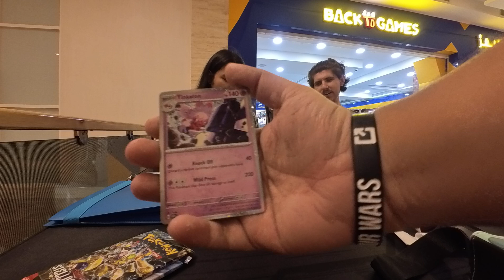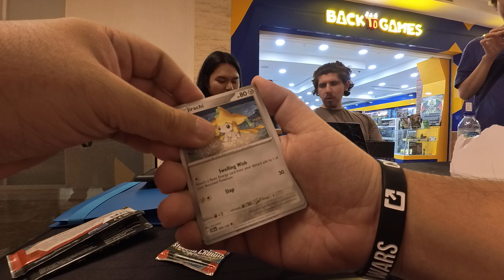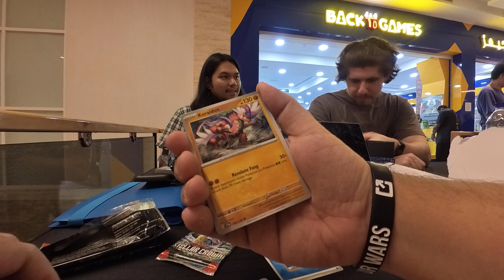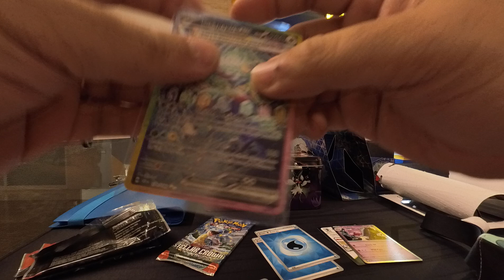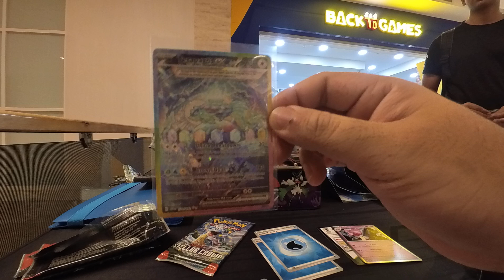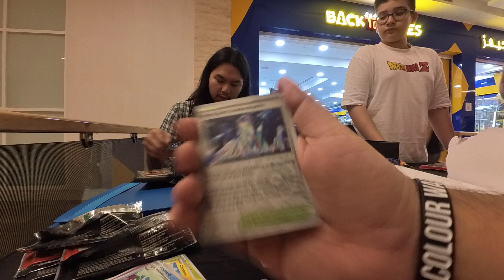WE JUST PULLED THE CHASE CARD! POKEMON STELLAR CROWN 3 PACK BLISTER!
Epic moment at 2:49

Trainers, this is the moment we've all been waiting for! In today's video, we open a Pokémon Stellar Crown 3-Pack Blister and... WE PULLED THE CHASE CARD! 🎉🔥

Join us on this epic adventure as we:

Tear into the Stellar Crown 3-pack blister.
Unveil our pulls with excitement and suspense.
React to the incredible moment when we finally get our hands on the highly coveted chase card!
Your support helps us keep the Pokémon fun going strong!

We want to hear from you! Have you pulled the chase card from Stellar Crown yet? Let us know your favorite pulls and pack-opening stories in the comments below. Let's share in the thrill of the hunt together!

So, get ready for some major Pokémon excitement and join us for this unforgettable pull from the Pokémon Stellar Crown 3-Pack Blister. The chase is real! 🔥🌟